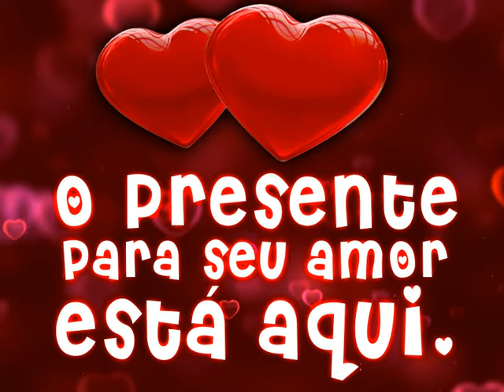Hazoo 05 07 17 xvid